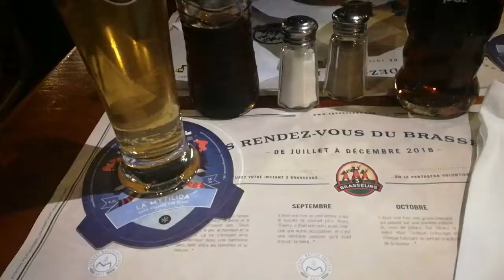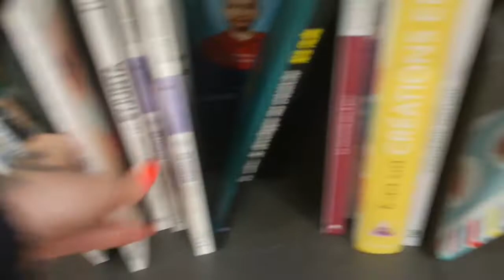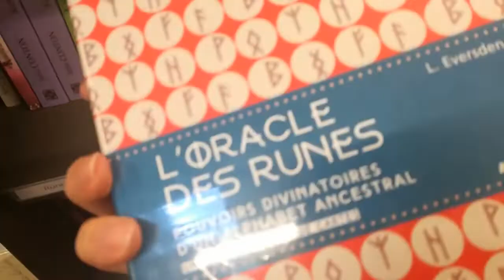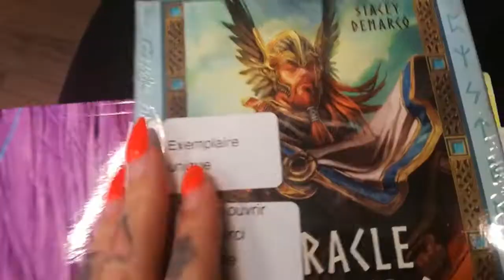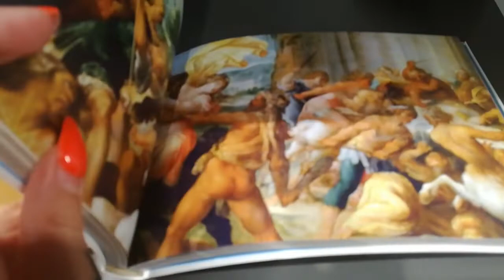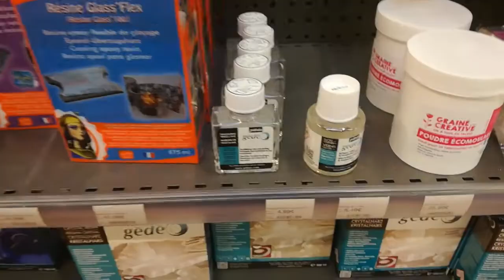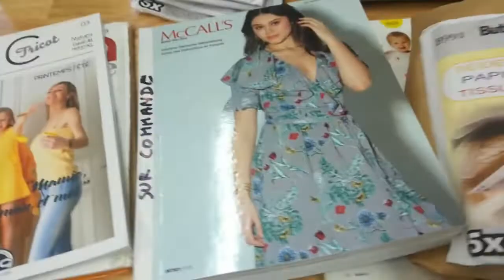Vlog Normandie tattoo cultura mondial tissu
Vlog d avant NOEL en Normandie
Shopping a Mondeville, seance tattoo scandinave chez Thrud Tattoo

- Mondial Tissus, 5 r Robert Schuman, 14120 Mondeville
- Cultura : Centre commercial Carrefour, Rue Joseph Jacquard, 14120 Mondeville
Dives sur mer pres de Cabourg.